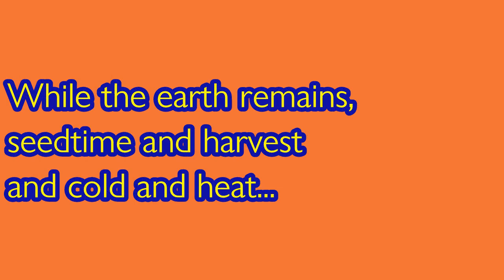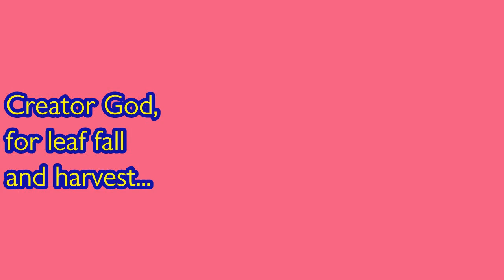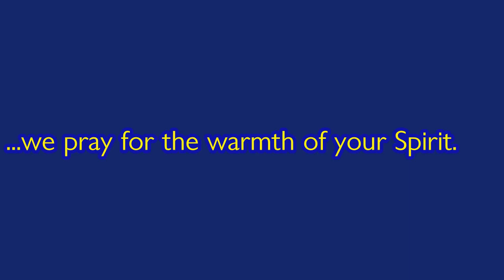Autumn by Eric Rew